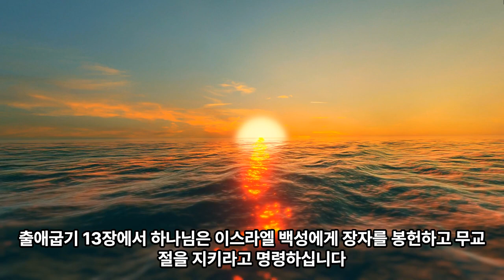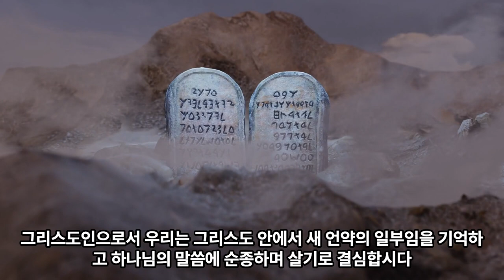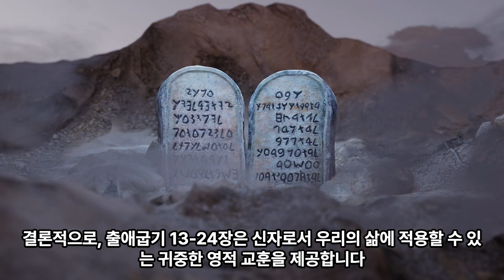[90일 통큰통독]06일차 가이드